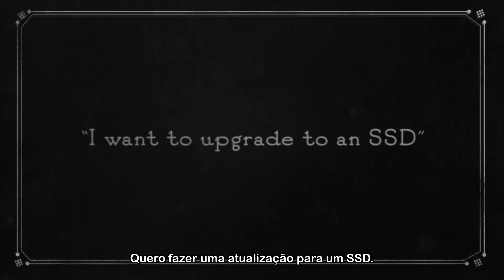Como escolher o SSD perfeito? 🤔 Sata, 2.5'', NVMe, M.2, PCIe, qual o melhor?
Quer atualizar seu computador e adicionar um SSD mas não sabe qual modelo é o ideal pra ele? Vem assistir esse DIY in 5 e entender todas as terminologias relacionadas à tecnologia de um SSD e fazer a escolha certa para a sua máquina!

Aqui entenderemos os tamanho certos dos SSDs, a diferença entre modelos, o que os termos Sata, M.2, U.2, NVMe e PCIe significam e qual tecnologia faz mais sentido para a sua máquina!

Além de todo esse aprendizado, também veremos sobre as capacidades (de 120 GB a 2TB) e qual é a ideal pras suas necessidades!

Agora que você já entende todas as diferenças, conta pra gente: qual SSD é o certo para você?